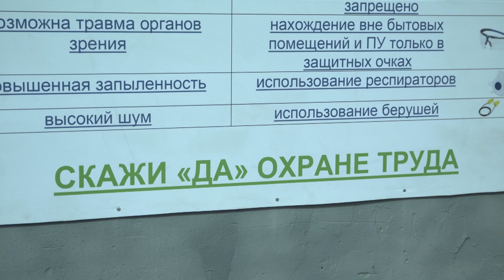На ОЭМК прошли профсоревнования ковшевых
Премьера для профессионалов. На Оскольском электрометаллургическом комбинате впервые в истории в своем мастерстве соревновались ковшевые. Все участники - сотрудники электросталеплавильного цеха, коллеги и соперники в одном лице. Состязания прошли в рамках корпоративного конкурса Металлоинвеста. Наша съемочная группа наблюдала за самой зрелищной – практической - частью испытаний.